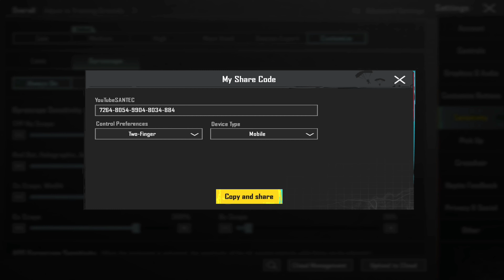⚡️BGMI 2.7 BEST 0.01% RECOIL SENSITIVITY SETTINGS (2023) | how to make zero recoil sensitivity bgmi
CHECK ✅️ OUT

SENSITIVITY CODE :
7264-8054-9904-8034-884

ABOUT DIVICE 📱:

IPAD 9th GENERATION/64Gb Wi-Fi

ABOUT  GAME 🎮 :

STYLE - SMOOTH + 90FPS

GRAPHICS - COLOURFULL

BRIGHTNESS 🔆 - 150 (MAx)

CONTENT - LIVE STRAEM, GAMEPLAY & SHORTS

CLAW - 6 FINGER / FULL GYROSCOPE

INGAME NAME - YouTubeSANTEC

bgmi
bgmi Shorts
bgmi settings
bgmi live
bgmi unban
bgmi new update
bgmi news
bgmi gameplay
bgmi update
bgmi hack
bgmi handcam gameplay
best sensitivity settings for bgmi
best sensitivity settings for pubg mobile
pubg global gyroscope sensitivity
pubg sensitivity settings 2023
pubg sensitivity settings 2023 bgmi
pubg sensitivity settings 2023 pubg mobile
bgmi new update
bgmi new update 2.7 zero recoil sensitivity settings
bgmi 2.7 update  zero recoil sensitivity settings
bgis
how to make your own sensitivity for no recoil aim improve
how to make zero recoil sensitivity settings
6x zero recoil sensitivity
6x no recoil spray
6x zero recoil sensitivity with Gyroscope